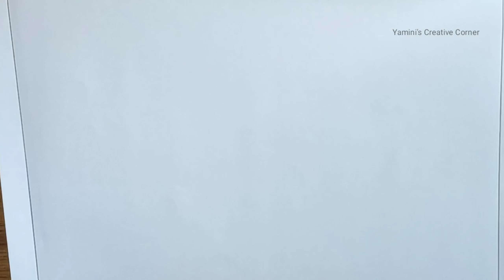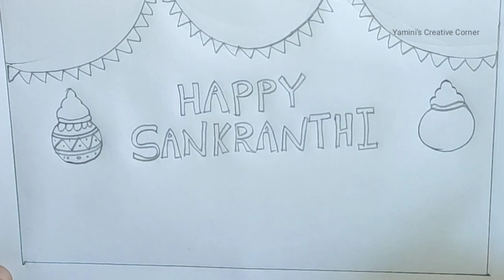How to Draw sankranthi Drawing for kids|| yamini's Creative Corner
How to Draw Sankranthi Drawing For kids |Yamini's Creative Corner#sankranthidrawings drawingforkids sankranthi @Yaminiscreativecorner